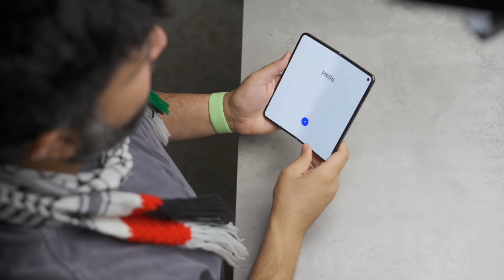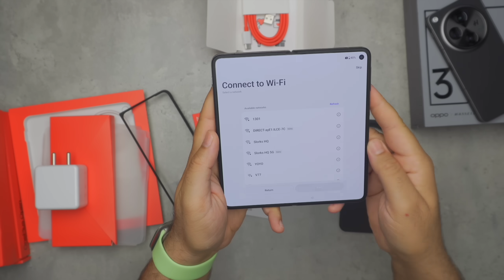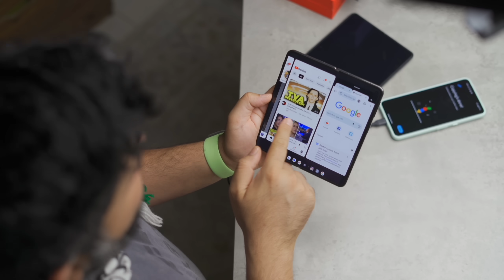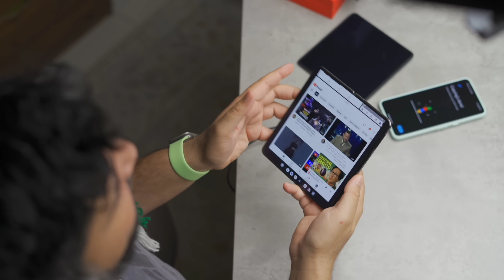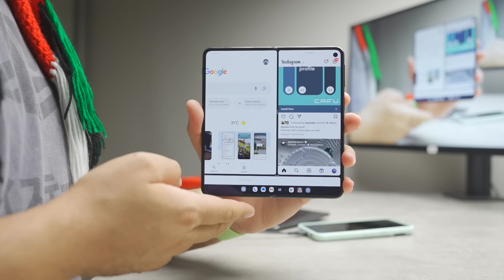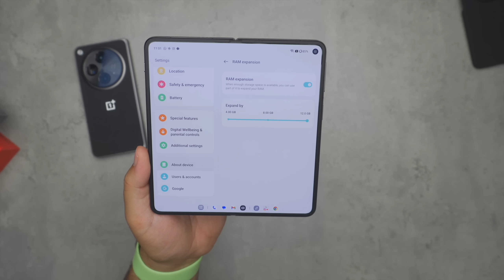OnePlus Open لا تشتري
انطباعي عن ال Oppo Find N3
دعم للقناة عبر التسوق في امازون السعودية